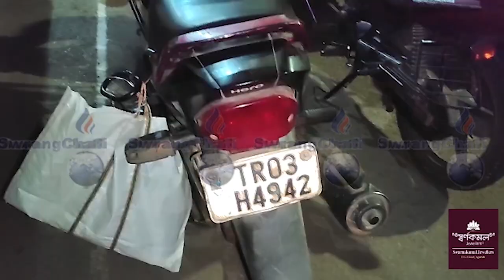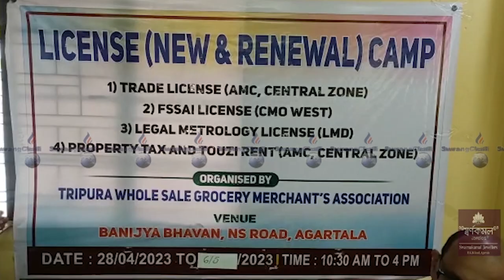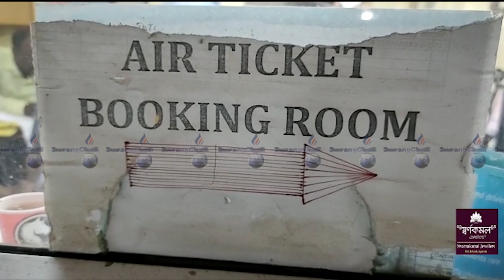IISWRANGCHATI KOKBOROK KOKTWMA II 06 05 2023II